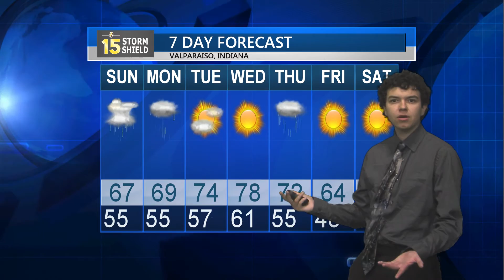10/1/16 Weather Update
Storm Shield Meteorologist Aj Archuleta